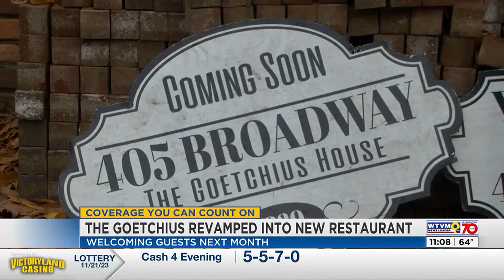The Goetchius House revamped into new restaurant